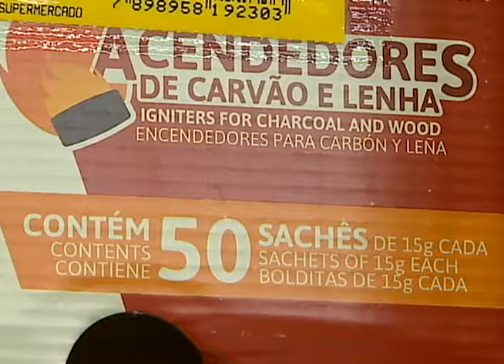CUIDADOS ÁLCOOL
Acidentes com álcool e outros materiais inflamáveis na hora de acender a churrasqueira tem sido cada vez mais comuns.

O resultado são queimaduras graves e até óbitos.

Usar produtos adequados e ter alguns cuidados no manuseio dos produtos pode evitar explosões.